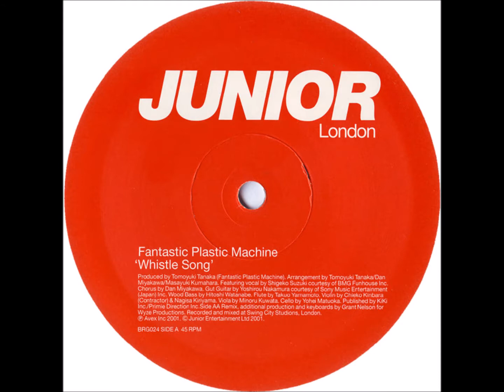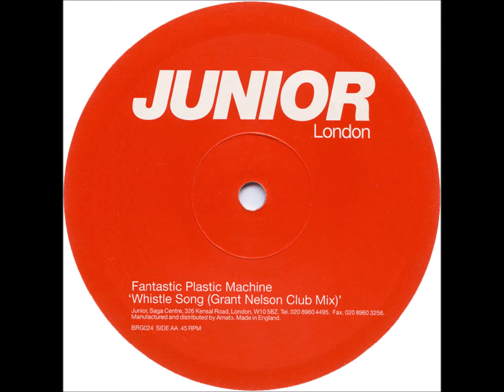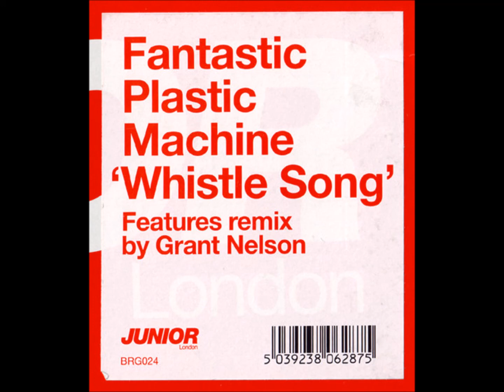Fantastic Plastic Machine - A - Whistle Song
Fantastic Plastic Machine ‎– Whistle Song
Junior London ‎– BRG024
2001